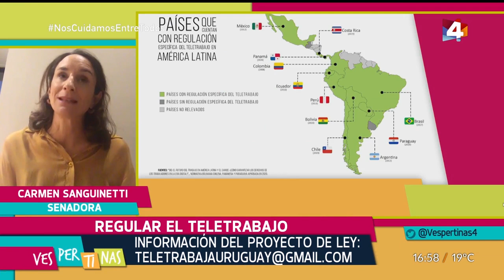Vespertinas - "El teletrabajo tiene un potencial grande de conocimiento"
La declaración de la emergencia sanitaria en nuestro país generó un revuelo en varios sectores y el laboral no quedó fuera. Desde negocios que se reinventan para llevarte todo a tu casa, varios que debieron cerrar o suspender actividades, caso 200 mil trabajadores en seguro de paro y otros tantos teletrabajando. La realidad es que en Uruguay no está contemplada ni regulada esta forma de trabajo, y es por eso que se presentó un proyecto de ley para regularlo hace 10 días; para profundizar sobre el mismo conversamos con la senadora Carmen Sanguinetti.